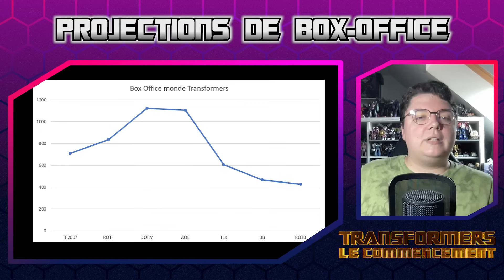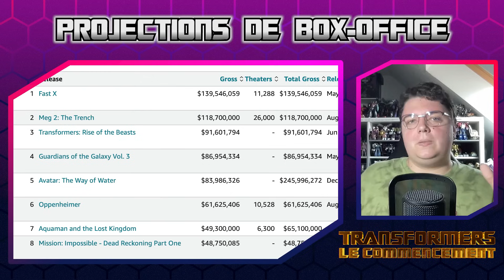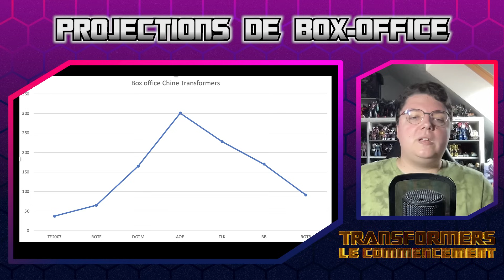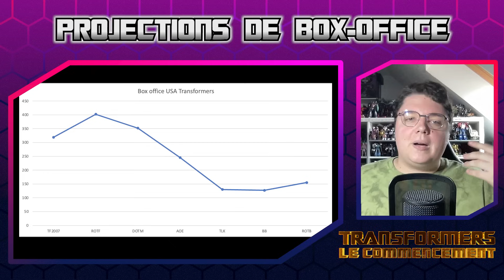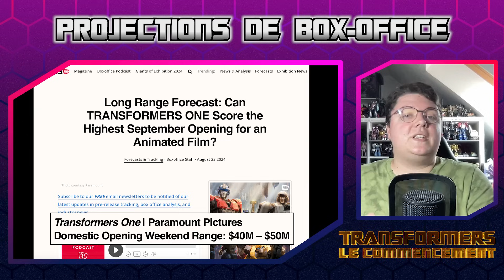TRANSFORMERS ONE: SUCCÈS COMMERCIAL EN VUE ? (Ou pas ?)